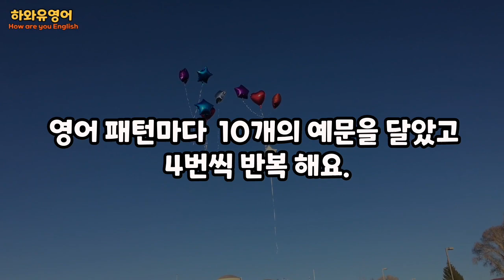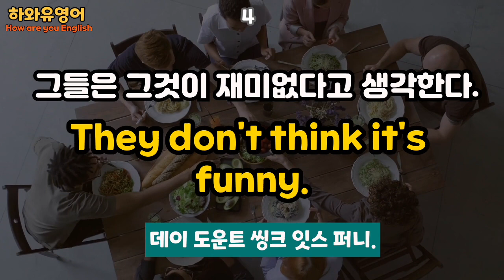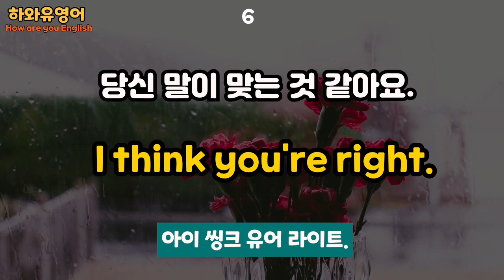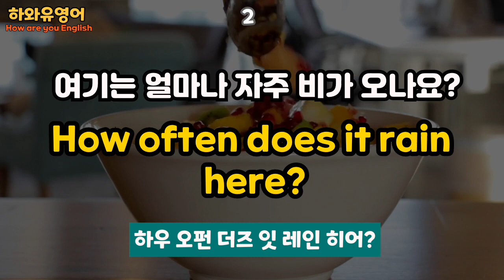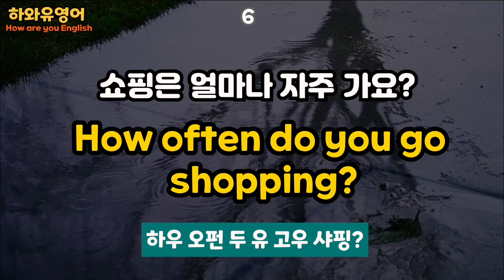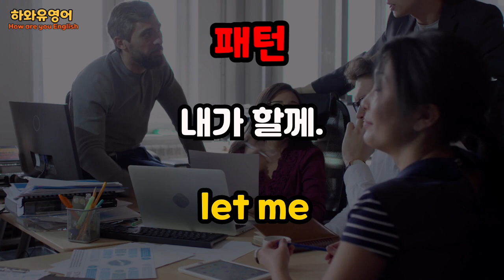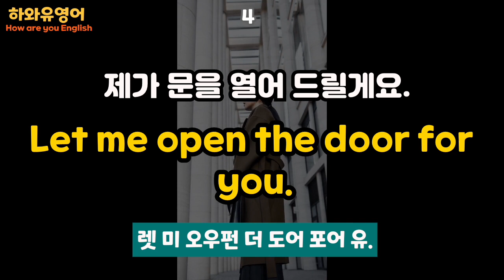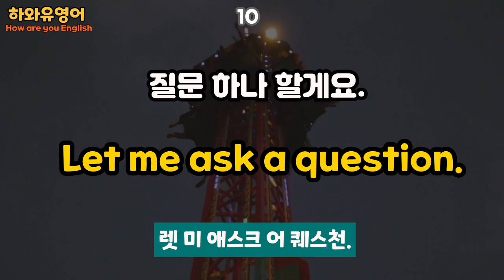기초 필수 생활 영어 회화 30 문장 반복 | 기본 핵심 일상 패턴영어 모음 친절한 패턴 여행 미드 공부 초급 영어tv 추천 대학 초보 공부법 배우기 연습 평가 잘하는법 흘려 듣기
영어 패턴을 활용한 다양한 문장을 반복해서 들어보세요.
쉬어가는 느낌으로 편하게 틀어놓고 다른 중요한 일 하세요.
어느 순간에 패턴에 익숙해지면  다양한 문장에 적용할 수 있습니다.

30 문장을 4회 반복합니다.
00:00 인트로
00:20  Do you think ?
03:15   How often?
06:49   Let me~

영어회화구문 생활영어 쉐도윙 딕테이션
기초 생활 영어 회화 연속재생 반복재생 듣기
연속듣기 패턴영어 영어회화패턴 반복영어
영어회화 완벽정리 유튜브영어회화 왕초보 스피킹 말하기연습
수면영어 무의식영어 직장영어 직장인영어 비즈니스 비즈니스영어
중년영어 장년영어 여행영어 초보영어 기초영어 미드영어 원어민
쉬운영어 영어표현
English grammar pattern common expressions sentence
daily English speaking
common English phrases sentence patterns